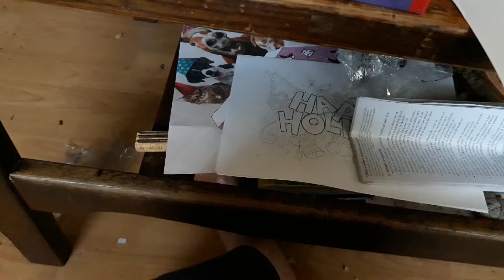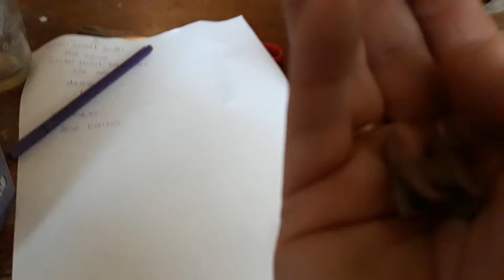Schleich avendskalender dag 23-12-2018